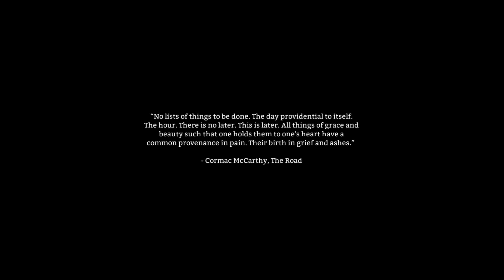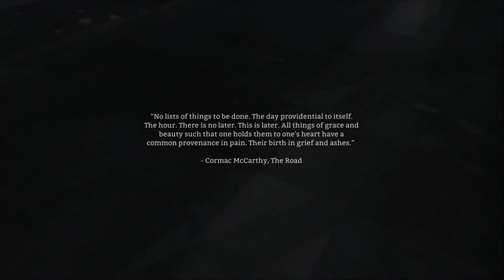Let's Play | The Long Dark #1: SURPRISE BEARS!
First look at survival game "The Long Dark". I'm so bad at these survival games...